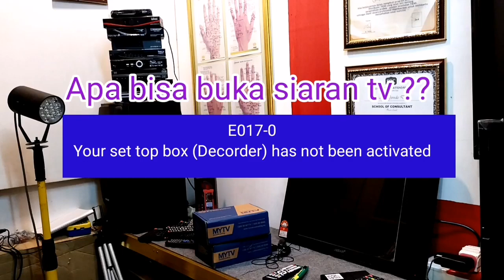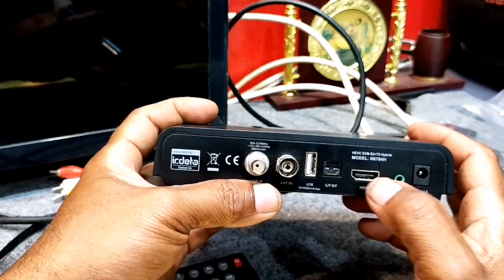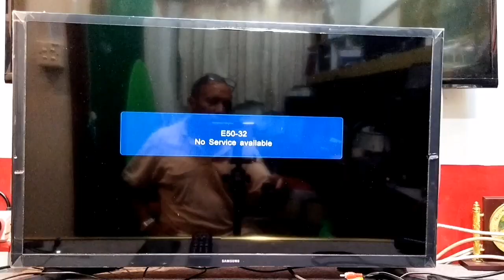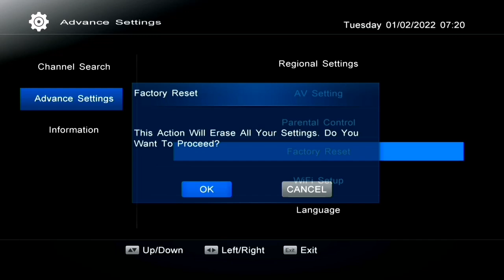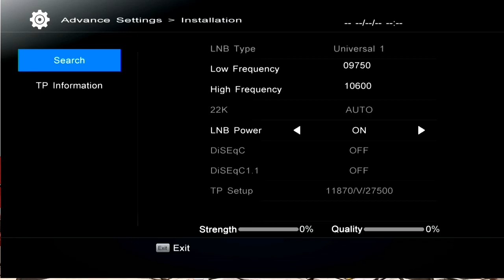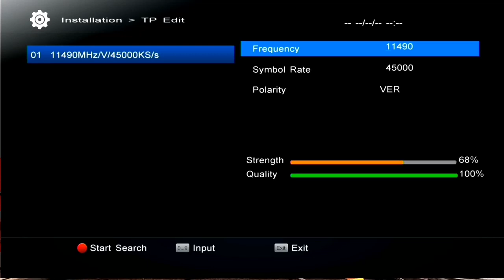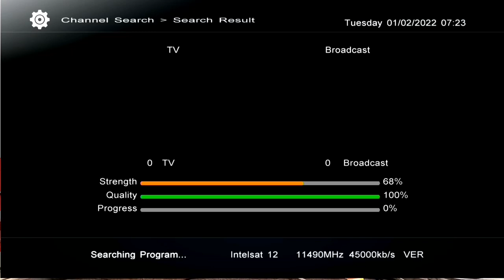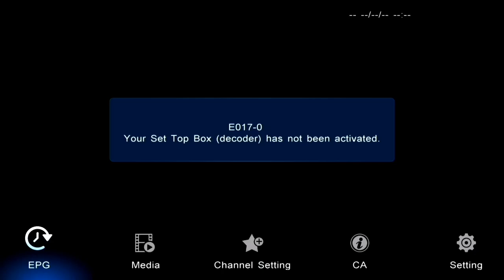Cara mengatasi kode E017-0. Apa Siaran mytv boleh buka??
Di video kali ini saya akan berbagi pengalaman cara mengatasi kod error E 017-0 pada dekorder mytv combo.  Nyimak video ini semoga bermaanfaat.